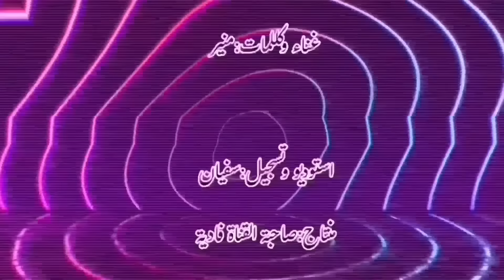(بوشعيب والضاوية 468)عيشة جمعت الزرورة ديال بنتها🤪وإيمان جاوبت الدكتور بداك الشي لي فقلبها☺️☺️